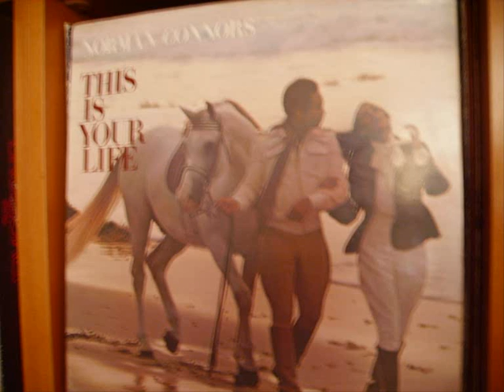Norman Connors - Wouldn't You Like To See.wmv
Excellent track from Norman Connors. Eleanor Mills on lead vocal...Enjoy